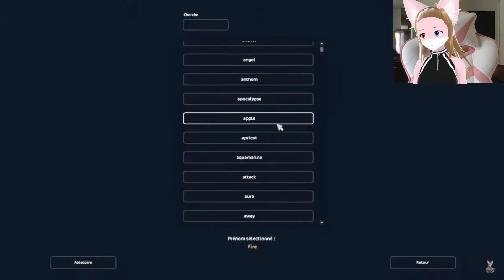LE HAFLINGER : Achat et Revue Il est MAGNIFIQUE 🥰🐴 - [Star Stable Online]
Mise a jour du mercredi 1er juin 2022
Nouvelle video

Le haflinger est une race développée en Autriche et dans le nord de l'Italie, dont l'histoire remonte au Moyen-Âge. Récemment, tous les haflingers ont le même ancêtre, un étalon appelé Folie, né en 1874 ! Élevés à l'origine pour les terrains montagneux, les robustes haflingers ont parfois été utilisés comme chevaux de trait pour l'armée. Les éleveurs de Jorvik souhaitent quant à eux une vie plus douce à leurs animaux et espèrent que tu tomberas amoureuse de ces beautés !
Ce cheval est constant et gentil, et il s'adapte à de nombreuses disciplines comme l'équitation western, le dressage, le saut d'obstacles, l'équitation de travail et l'attelage. Cela en fait le compagnon idéal pour toutes tes aventures à Jorvik !

- Où puis-je m'en procurer un ?
Un des chevaux est disponible à Fort Pinta et le reste se trouve à la halle équestre.
- Combien coûte-t-il ?
900 Star Coins.
- Il faut que je sois à quel niveau ?
  Tout le monde peut obtenir la variation de Fort Pinta immédiatement ! Pour pouvoir avoir les autres variations, tu dois être au niveau 11.
- En combien de robes différentes est-il disponible ?
  Tu peux choisir entre six couleurs de robe magnifiques.
- Quels styles de crinière possède-t-il ?
  En plus des quatre styles de crinière standards, le haflinger possède un style unique où sa crinière est longue, épaisse et ondulée. Il y a aussi deux styles supplémentaires disponibles à l'achat : une crinière courte et raide et une crinière en damier.

jeu : Star stable
Super jeux de chevaux aller voir

🦊 Video sûr le dessin

🦄 Live tout les soirs sur Fortnite Battle Royale à partir de 21h/22h

🦊 Live/video/achat sur Star Stable Online SSO

🦄 Live/let'play sur différents jeux

🦊 Autres vidéos

Pour me contacter :
☆ Mon Instagram : @moonfoxbzh

Bisous